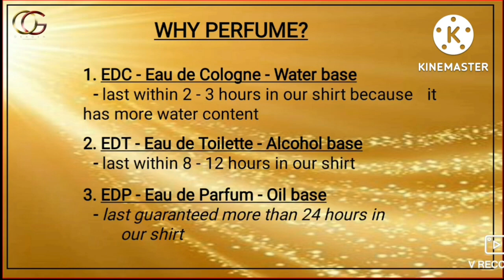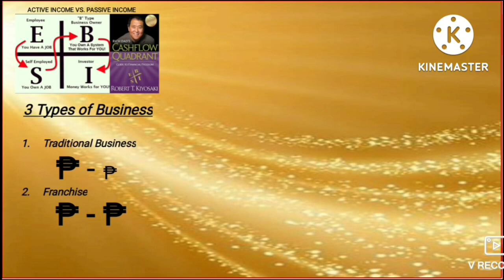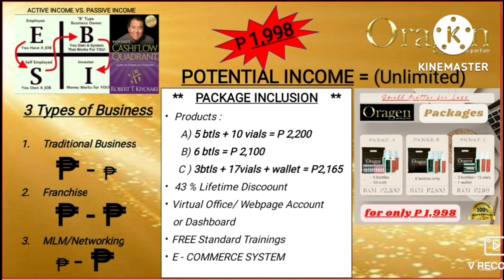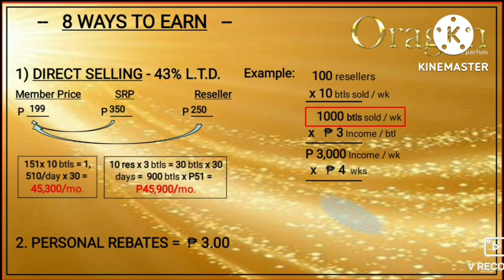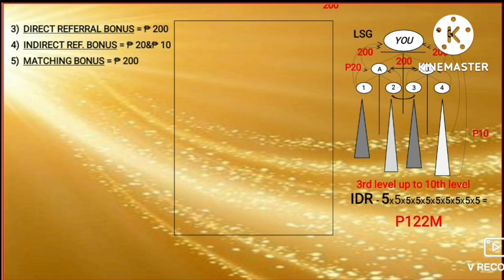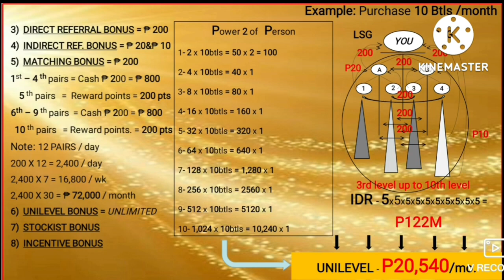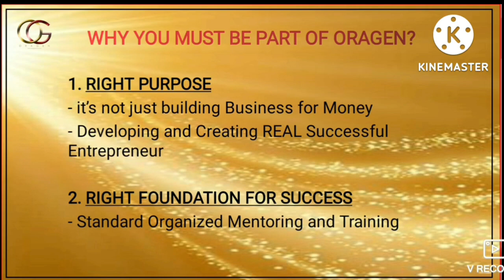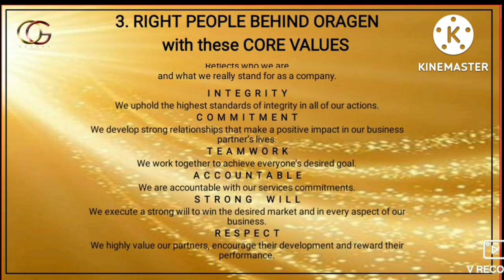NEEDS EXTRA INCOME ORAGEN BUSINESS OPPORTUNITY